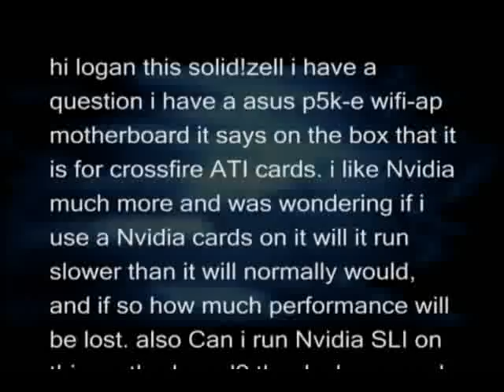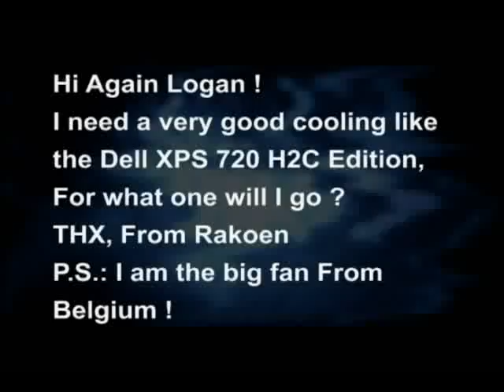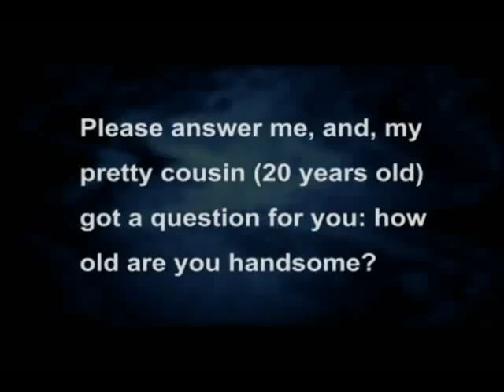CompUSA Inbox: How old and how hansom are you?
Want to know everything there is to know about Graphics cards, Gaming case builds, CPUs and the latest in Gaming news? Send us your questions. But please, keep the personal stuff to yourself!